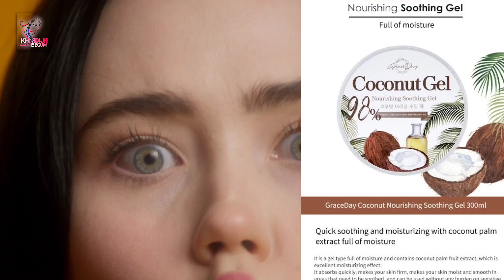ত্বক ও চুলের যত্নে সুথিং জেল | coconut gel nourishing soothing gel | khadija begum